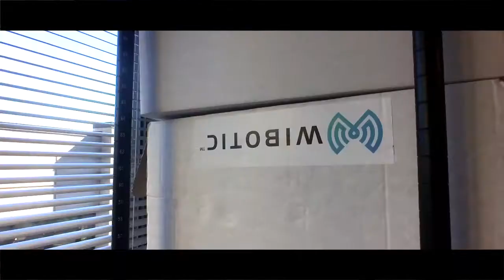WIBOTIC | WIRELESS CHARGING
In this interview we talk with Ben Waters, CEO of Wibotic. He discusses his company's innovative technology for wireless charging, leadership philosophy and advice for entrepreneurs just starting up. To learn more about Wibotic, check out their website below.

About us : We are two students traveling around the United States in search of innovative entrepreneurs. Our goal is to share the stories of these people for the world to see and learn from. To see all of our content from blogs, vlogs and pictures check us out at our website below!

Tools we used for this video:

Zhiyun Smooth Q Gimbal

Moment Wide Lens

Rode Mic Me

G Drive Terabyte

Macbook Air

Made by Matt